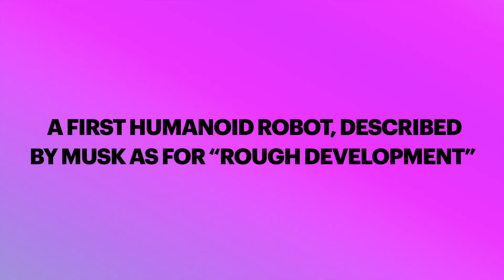Elon Musk Humanoid Robot Optimus at Tesla AI Day 2022 Alive Now!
ELON MUSK has been promising the world a humanoid robot called Optimus for more than a year, but the two prototypes unveiled last week. The first one is in development and this robot is operated by a cable or human control. And the second on the company’s most advanced robot—made with all Tesla components and close to production-ready.